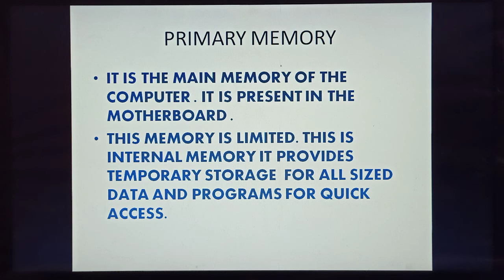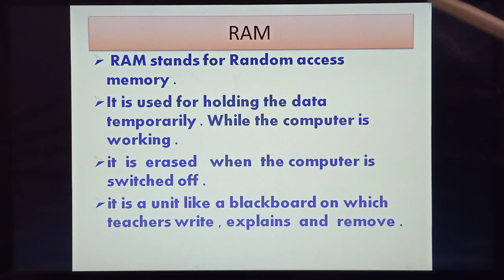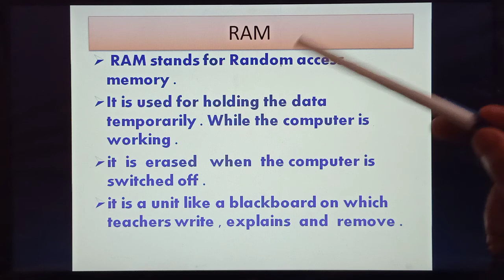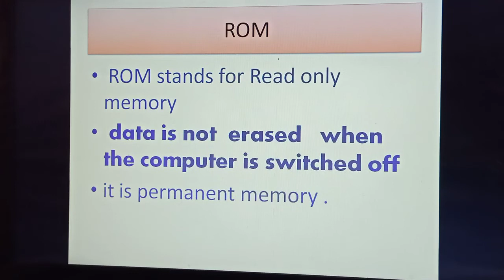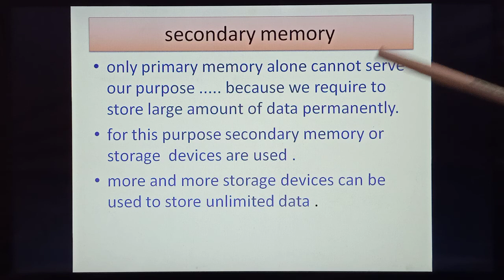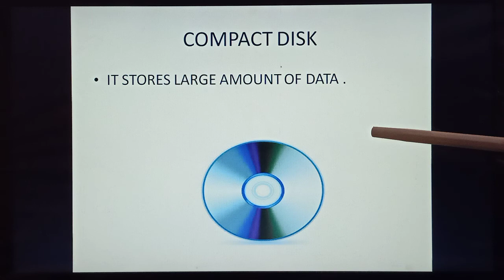MEMORY AND ITS TYPES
In this video computer memory types are explained by ADITI RANA